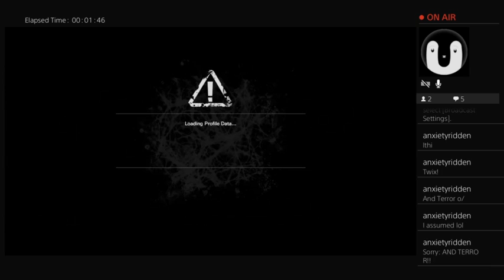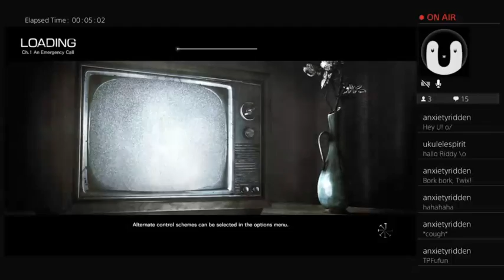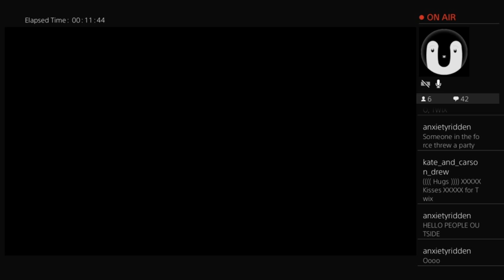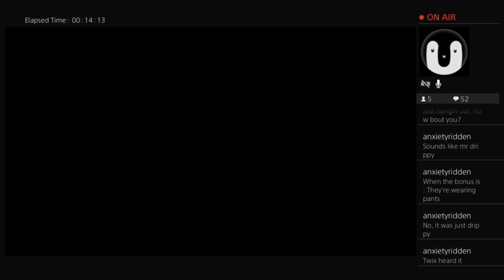Evil Within Part 1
Terror Plays A Horror Game Blindly, Let's have fun!